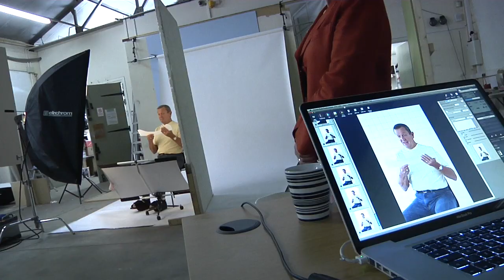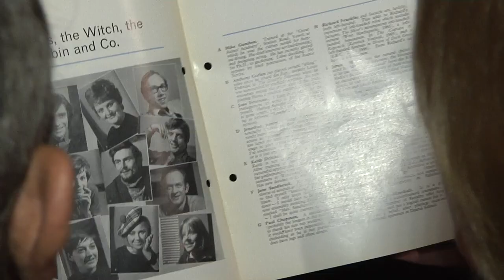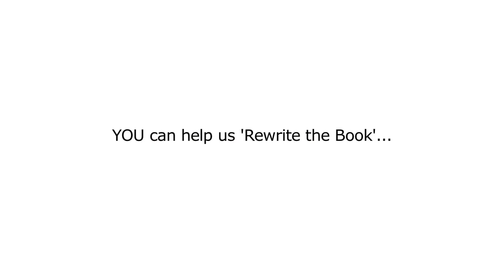Rewriting the Book - Andrew Keen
Andrew is a face of the new Library of Birmingham. These are his thoughts on this exciting project.
We are looking for more 'faces'. This is a fantastic opportunity to join Andrew and become a star of the new library. Visit us on Facebook, we're Library of Birmingham.